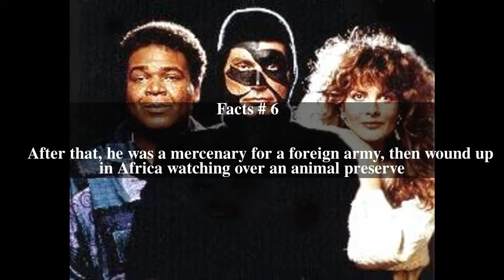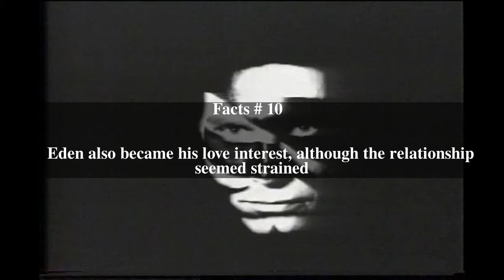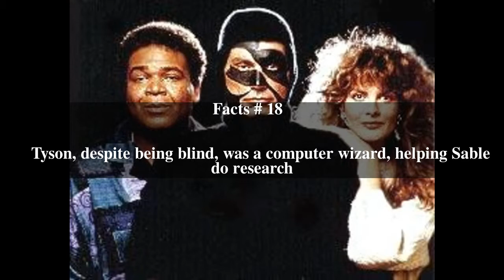Sable (TV series) Top # 22 Facts